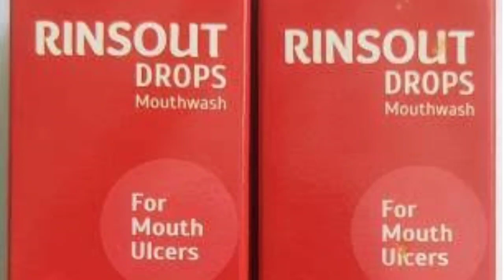Rinsout Drops | बेस्ट माउथ वॉश मुंह के अल्सर के लिए | Homeopathic Medicine For Mouth Ulcer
Hello dosto, Myself Dr Sanju Singh,आज के इस वीडियो में मैंने Rinsout Drops के बारे में जानकारी दिया है जो हर तरह के माउथ अल्सर के लिए बहुत उपयोगी माउथ वॉश है ।

1. Rinsout Drops Sbl